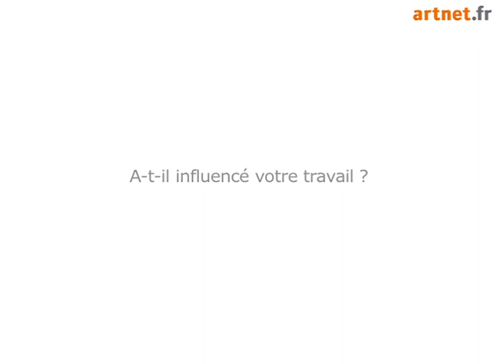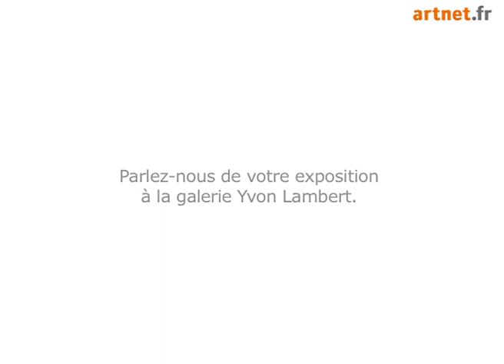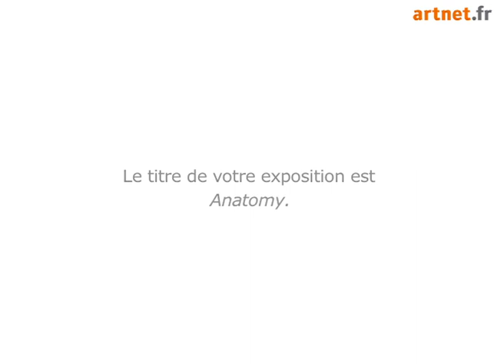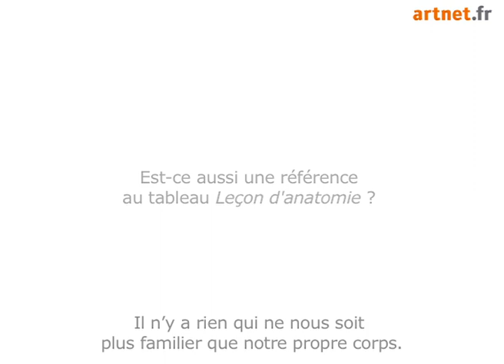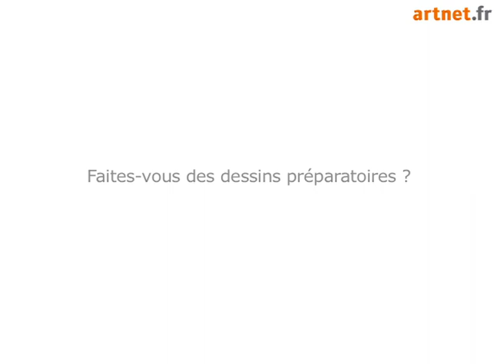Interview : Nick Van Woert, 2011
Meet American artist Nick Van Woert.

Un entretien vidéo avec l'artiste américain Nick Van Woert